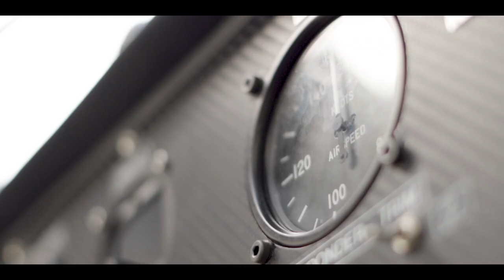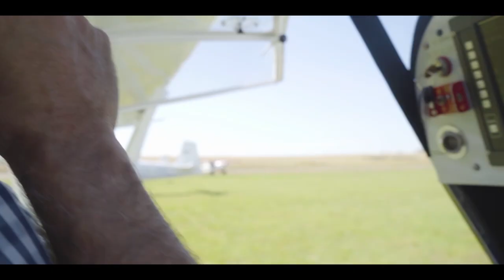FORMATION FLYING ALONG A RIVER!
Before the nationwide lockdown in South Africa we decided to do a formation flight in our KFA Safari Taildraggers to Parys, just south of Johannesburg.

We go through what techniques we used to stay safe and also which radio skills worked best.

Huge thanks to Kobus Visser and Travis Van Staden for all their efforts!